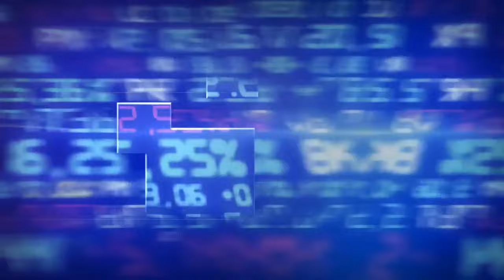A reação do mercado à possível fusão entre Azul e Gol e entrevisto com Guto Leite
As bolsas europeias e os futuros americanos são negociados em alta na manhã desta quarta-feira, 6. A possível fusão entre as companhias aéreas Azul e Gol esquentou o mercado. A agência Bloomberg informou que a Azul contratou dois bancos para assessorar a companhia em uma eventual operação com a Gol. O Radar Econômico antecipou que a Azul acompanhava de perto os ativos da Gol depois do pedido de recuperação judicial da empresa nos Estados Unidos — protocolado no último mês de janeiro. As ações das duas companhias subiram 4% no pregão de ontem. Os analistas do Bradesco BBI escreveram em relatório que o movimento poderia criar sinergias de receitas e custos que beneficiariam as empresas. Novos dados sobre a balança comercial e a dívida brasileira esquentam o debate sobre a meta fiscal do país. Diego Gimenes entrevista Guto Leite, gestor de fundos da Western Asset.